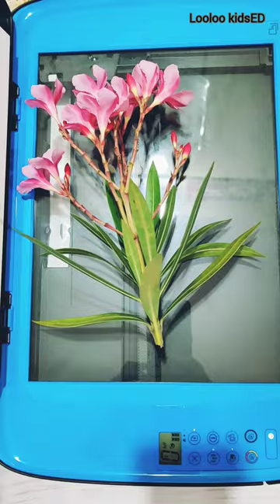how about some flower photocopy time how many of you have tried this hack with real flower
It's a flower time... Real flowers around makes life awesome